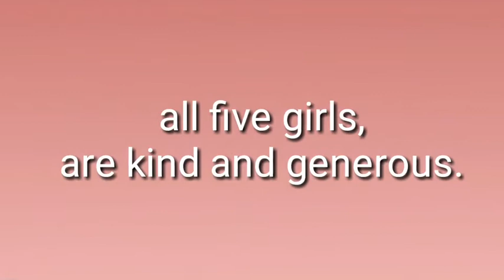Gacha life // queens of Tsukinomura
Mutual vigilance belongs to TaiGektou